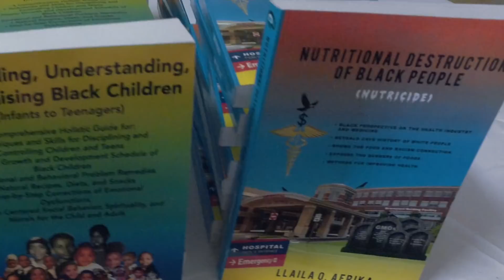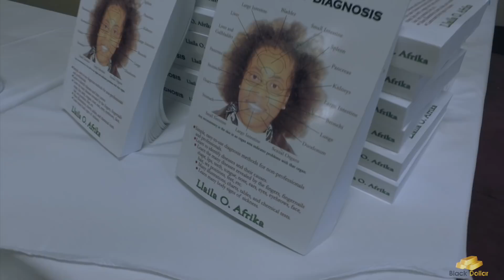Dr Afrika on How to Live Your Best Life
Location: Tikeyah Regenerative Health & Wellness Center, Atlanta Ga
Recorded & edited by: @BlackDollarXTV